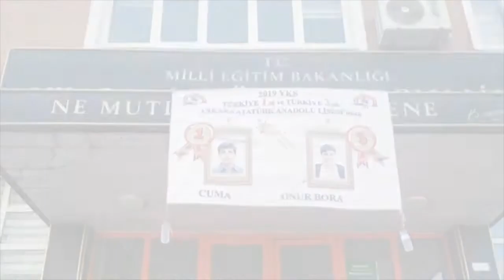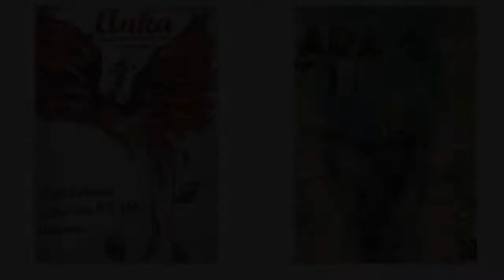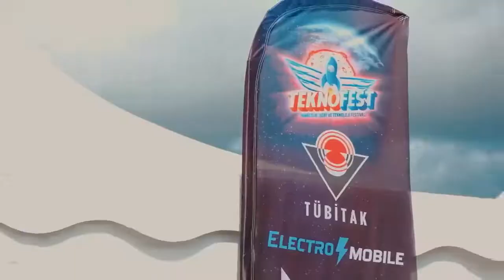ATATÜRK ANADOLU LİSESİ TANITIM FİLMİ